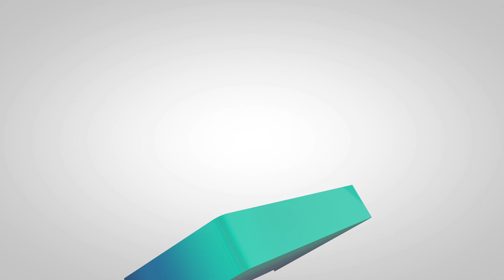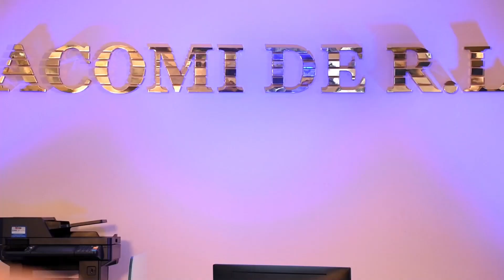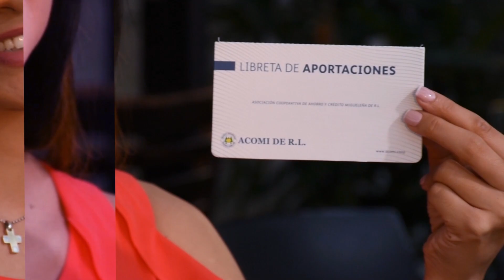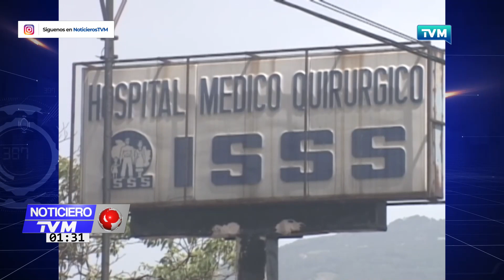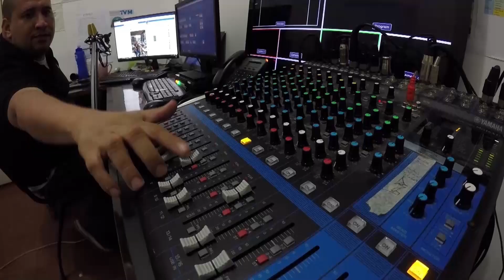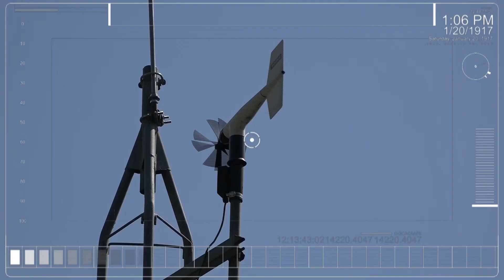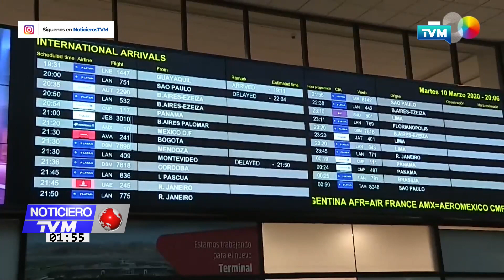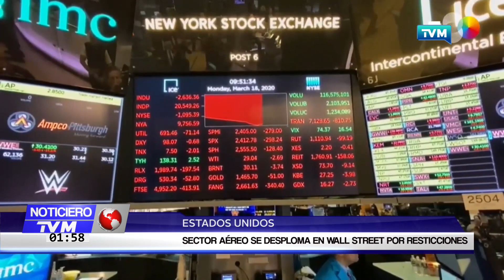NOTICIERO TVM SEGUNDA EMISION.